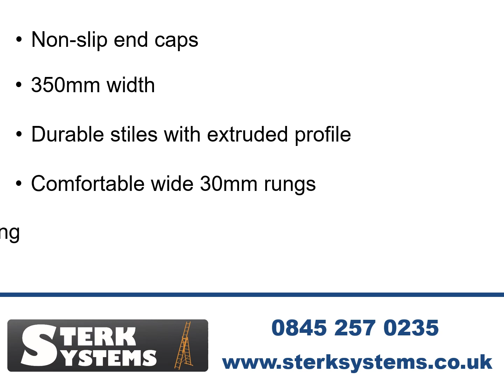Hymer Alu Pro Leaning Ladder Black Line 6 Tread (7001106)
This Hymer Alu Pro Leaning Ladder Black Line single aluminium ladder is light and easy to handle. Ideal for professional and industrial use and suitable for many other industries including construction and agriculture.

- The Hymer Alu Pro Leaning Ladder has a width of 350mm
- Durable stiles of high quality extruded profile
- Comfortable, wide rungs with 30mm rung depths
- Stabiliser bar from 12 rung upwards
- Non-slip end caps
- Load rating 150kg
- EN131 professional use